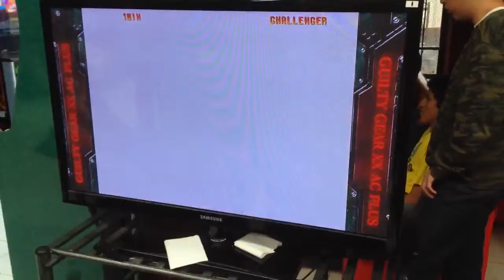Sep 22, 2013